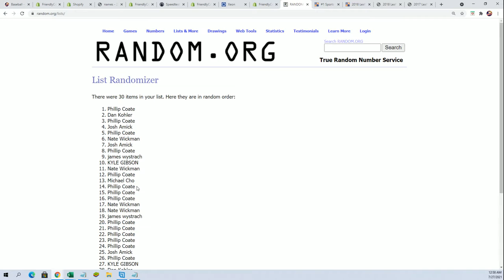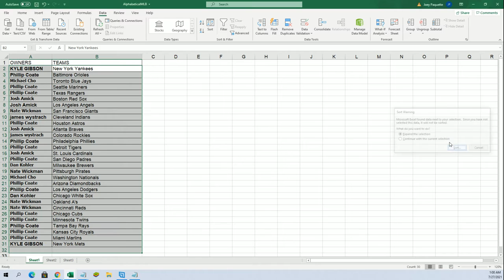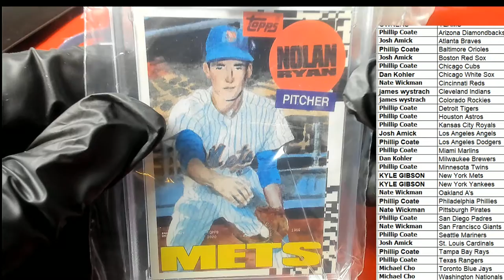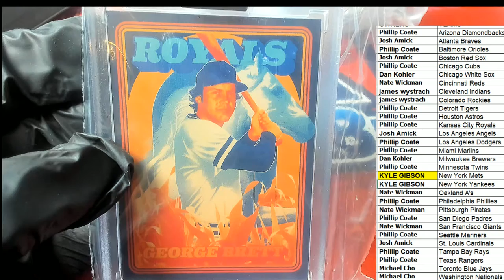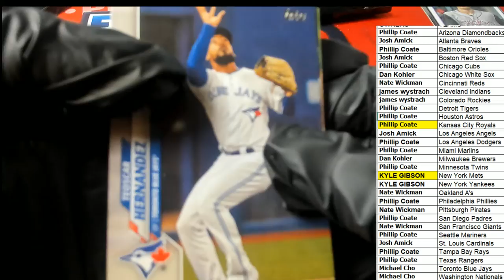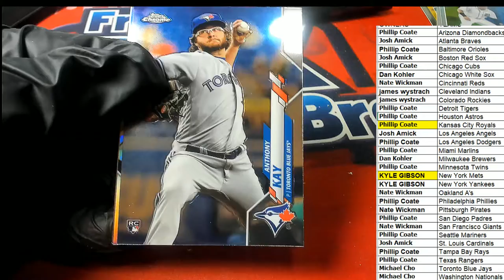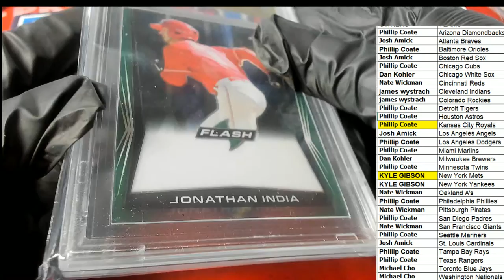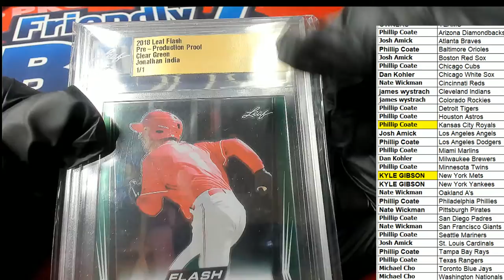2021 Gold Rush 7th Inning Stretch Baseball Series 2 ID 21GR7IS106